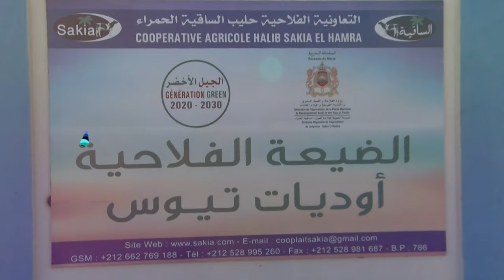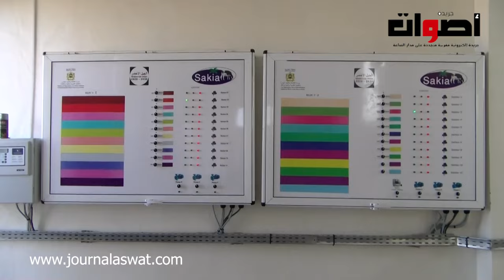وزير الفلاحة يدشن مشروع الدائرة السقوية أودية التيوس بجماعة كلتة زمور تابعة لاقليم بوجدور